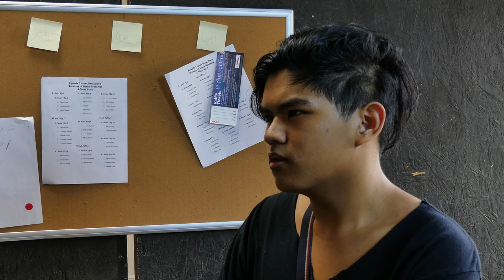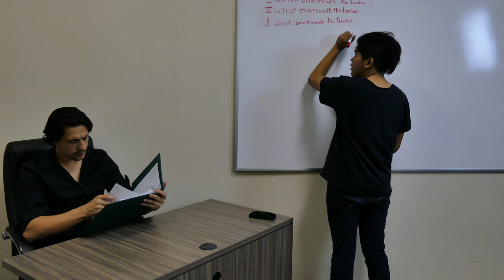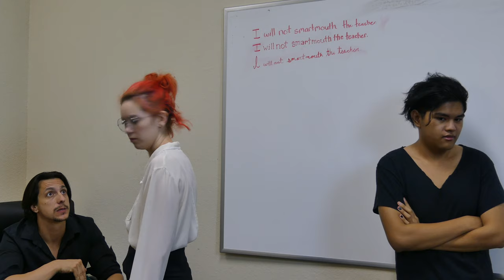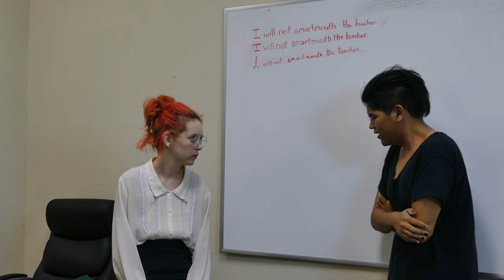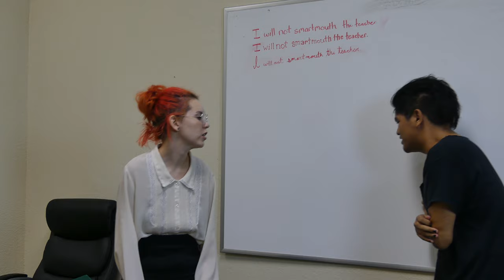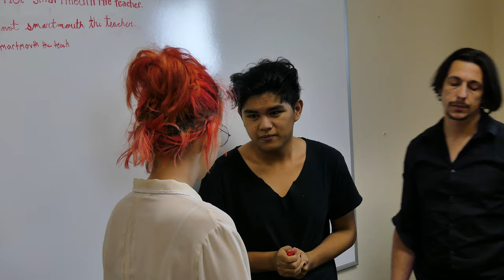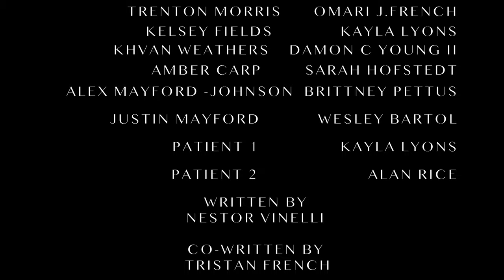Opposites Ep 9 ( A Troubled Home )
With sooooo much going on….  Khris is finally packing and ready to start a new adventure… but life seems to keep him close.
Meanwhile Marcus is thinking about taking a deal that could change his life while Josh is still trying to find his way into Ambers arms lol.
New things are taking place at the clinic and its up to Trent and Khvan to hold the place down… with a twist surprise that will leave you jaw on the floor…

But lets not forget to mentioned…. Theres a troubled boy who’s searching for answers and its up to the opposites crew to step in!!!

Whew a hand full right ??? Find out what happens on this juicy episode !

Opposites

 JOSH FIELDS             NESTOR VINELLI
 CHRIS WEATHERS     DARRYL DESHAWN
 MARCUS HANDLES     TRISTAN FRENCH
 TRENTON MORRIS     OMARI J.FRENCH
         KELSEY FIELDS                KAYLA LYONS
         KHVAN WEATHERS         DAMON C YOUNG II
         AMBER CARP                   SARAH HOFSTEDT
          ALEX MAYFORD -JOHNSON      BRITTNEY PETTUS
           PRESTON                      ETHAN PRTRA
          JUSTIN MAYFORD      WESLEY BARTOL
       PRINCIPAL FREEZEMAN  DEVIN RAYFORD